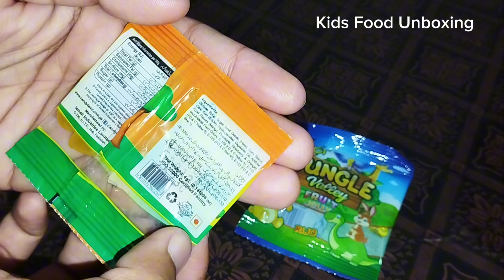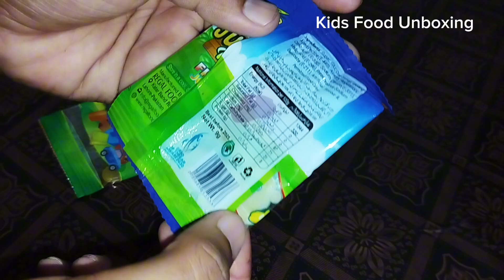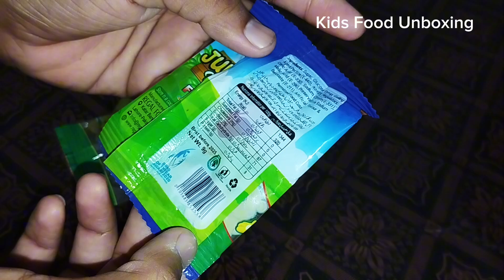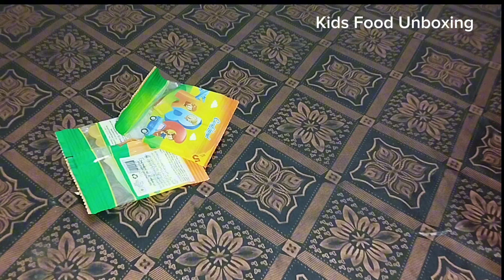Candyland Vs. Lazer Soft Jelly Comparison Video - Who Is Best ?? Kids Food Unboxing